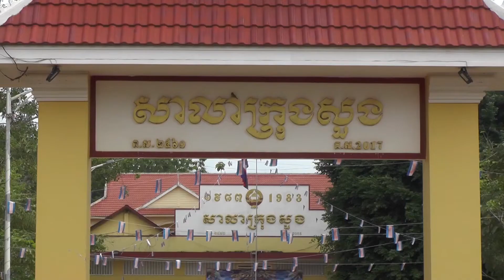គម្រោងស្ថាបនាផ្លូវ ចំនួន ០២ ខ្សែ ក្នុងសង្កាត់ ២ ក្រុងសួង ខេត្តត្បូងឃ្មុំ បានដំណើរការដាក់ដេញថ្លៃ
គម្រោងស្ថាបនាផ្លូវ ចំនួន ០២ ខ្សែ ក្នុងសង្កាត់ ២ ក្រុងសួង ខេត្តត្បូងឃ្មុំ បានដំណើរការដាក់ដេញថ្លៃជាសាធារណៈ នៃគម្រោងអភិវឌ្ឍមូលនីធិឃុំ/សង្កាត់